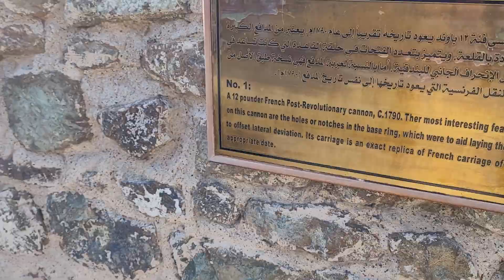Weekend Adventures at the Fort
Happy Weekend Adventures at the Fort. A Sudden Trip to Matrah Fort !! A long time Pending Venue.

Administratively a wilayah (province), is located in the Muscat Governorate of Oman. Before the discovery of oil in Oman, Muttrah was the center of commerce in Oman (Muscat). It is still a center of commerce as one of the largest sea ports of the region is located there. Other landmarks include Souq Muttrah, a traditional bazaar and Sour Al-Lawatiah, a small community of houses surrounded by an old wall. To the south lies Muscat District.